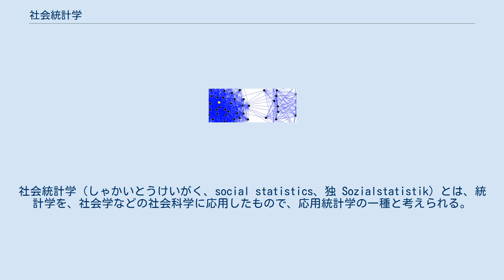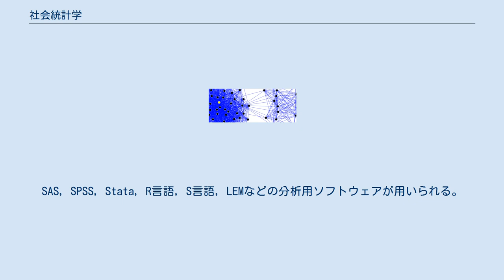社会統計学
社会統計学（しゃかいとうけいがく、social statistics、独 Sozialstatistik）とは、統計学を、社会学などの社会科学に応用したもので、応用統計学の一種と考えられる。
社会調査において用いる統計学といってもよい。
社会調査では、国勢調査などの例外を除き、社会の中の全ての人々を調査することはできない。
そのためサンプリング（標本抽出）による標本調査によりデータを得て分析を行う。
そのデータから社会全体（目標母集団）の状態や特徴を推定したり、仮説を検証するために社会統計学を用いる。
 とくに母集団と標本の関係について重視することが特徴である。
その意味で推計統計学の一種である。
また、多くの分析手法は、分析対象のデータが正規分布しているという前提に基づいているが、実際のデータは正規分布とは限らない。
例えば社会調査における質問項目（変数）では、場合によっては回答の偏りが大きく、ほぼ全員が「はい」と答えるものもある。
そのような変数の分布を分析することはできない。
ただし、標本サイズが数百以上など大きい時は、正規分布と見なしてもほとんど問題ない。
データ分析の基本は、データの分布（散らばり具合、分散、標準偏差）を解明することである。
 心理学における実験は通常、標本サイズが小さいため、小標本理論に基づき統計的検定を行う。
変数間（要因間）の関連の大きさを検討することは少ない。
むしろ統計的検定により、関連があるかないかを解明することを目的としている。
このようなデータは、暗黙の内に行為者はすべて人間として均質であるという前提があり、無作為抽出を行うことはなく、現実には実験参加者のほとんどが学生である。
そのため年齢や学歴などの効果を検討することはできない。
 社会調査データを用いる場合は、大標本理論に基づき何らかの多変量解析法を用い、変数間の関連の大きさを解明することを目的とする。
究極的な目的は、分析により説明変数（独立変数）と被説明変数（従属変数、目的変数）の関連を検討することにより、社会現象が起こる因果関係を解明することである。
社会学では実験計画が困難な場合が多いので、様々な変数をコントロールするための分析が発達している。
多変量解析の手法としては、基本的な重回帰分析や分散分析の他、対数線形モデルや多水準分析が特徴的である。
説明変数と被説明変数を区別しない分析法としては因子分析や対応分析（数量化Ⅲ類）、多次元尺度構成法（MDS）等がある。
SAS, SPSS, Stata, R言語, S言語, LEMなどの分析用ソフトウェアが用いられる。